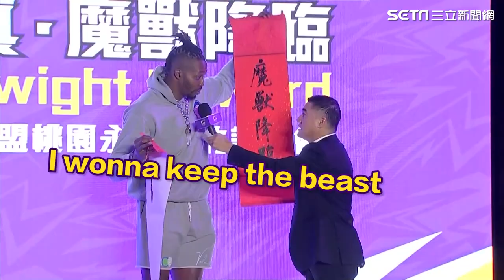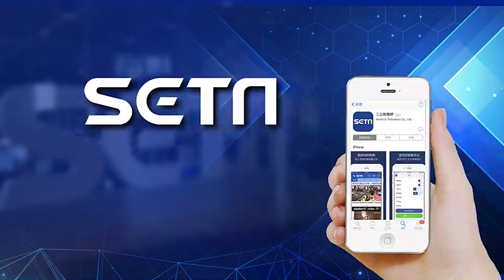魔獸親挑中文名高喊「霍華德」 大秀中文沒架子還揪自拍｜娛樂星聞